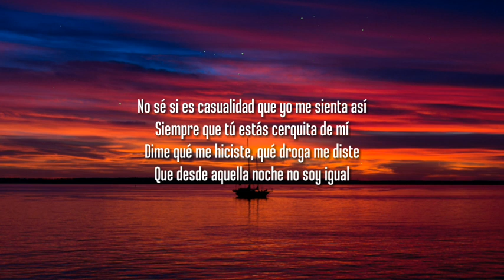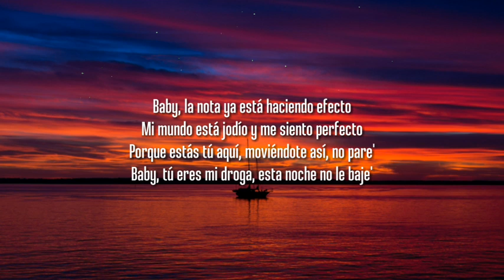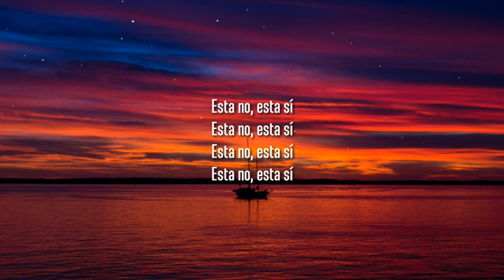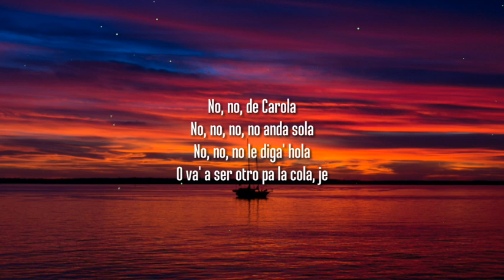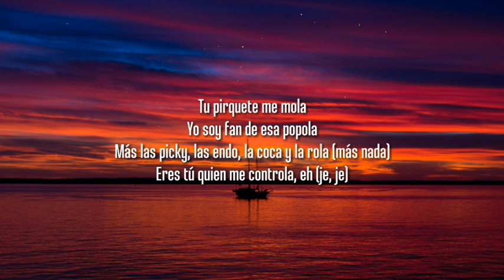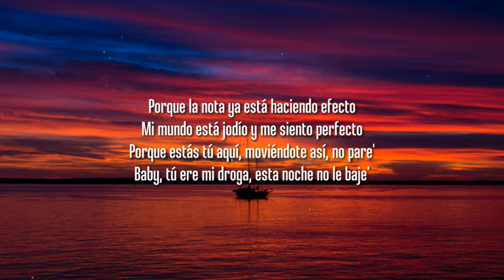Bad Bunny - Efecto (Letra / Lyrics)